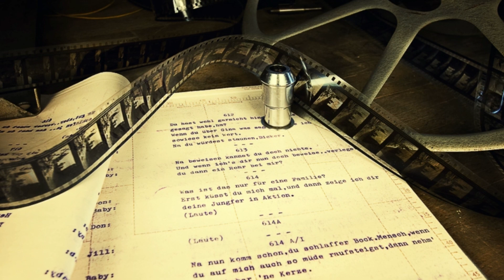Kurtlar Vadisi Kaos 1. Tanıtım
Necati Şaşmaz Kurtlar Vadisi için hazırlıkların başladığını ve yeniden ekranlara döneceğini söyledi.